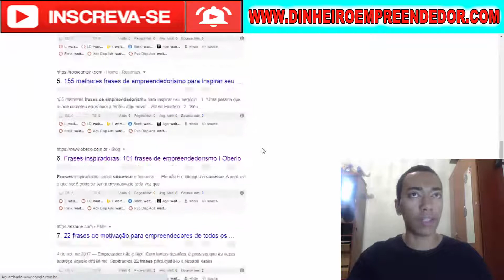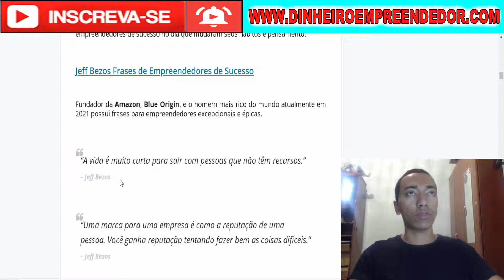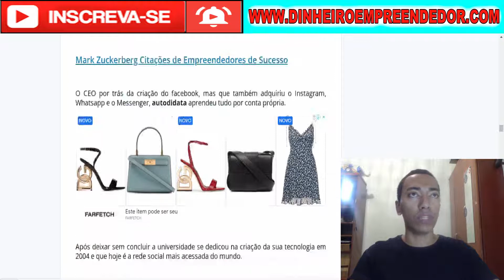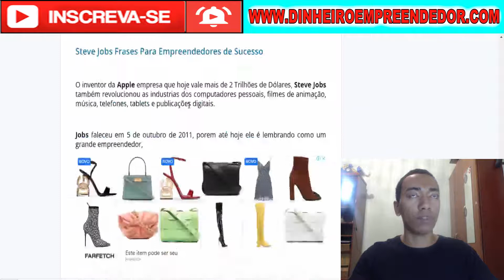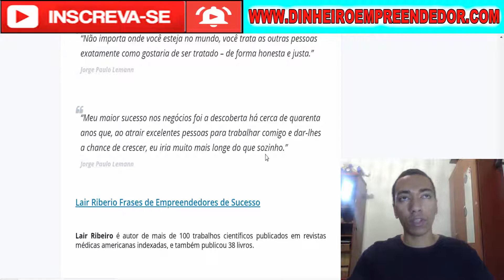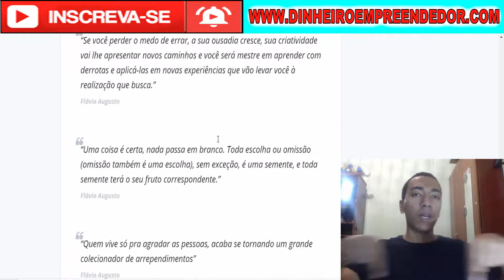Frases de Empreendedores de Sucesso em 2021 Atual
VÍDEO ANTERIOR:
Melhores Ferramentas de Email Marketing

★DESCRIÇÃO:

Jeff Bezos Frases de Empreendedores de Sucesso

“A vida é muito curta para sair com pessoas que não têm recursos.”
– Jeff Bezos

“Uma marca para uma empresa é como a reputação de uma pessoa. Você ganha reputação tentando fazer bem as coisas difíceis.”
– Jeff Bezos

“O que precisamos fazer é sempre olhar para o futuro; quando o mundo muda ao seu redor e quando muda contra você – o que costumava ser um vento de cauda agora é um vento contrário – você tem que se inclinar para isso e descobrir o que fazer porque reclamar não é uma estratégia.”
– Jeff Bezos

Elon Musk Frases de Empreendedores

“Quando algo é importante o suficiente, você o faz mesmo que as probabilidades não estejam a seu favor.”
– Elon Musk

“Deve haver razões para você se levantar de manhã e querer viver. Porque você quer viver Qual é o ponto? o quê te inspira? O que você ama no futuro? Se o futuro não inclui estar lá fora entre as estrelas e ser uma espécie multiplanetária, acho isso incrivelmente deprimente.”
– Elon Musk

“O fracasso é uma opção aqui. Se as coisas não estão falhando, você não está inovando o suficiente.”
– Elon Musk

Bill Gates Frases de Empreendedores de Sucesso

“Não se compare com ninguém neste mundo … se você fizer isso, você está se insultando.”
– Bill Gates

“Seus clientes mais insatisfeitos são sua maior fonte de aprendizado.”
– Bill Gates

“A televisão não é a vida real. Na vida real, as pessoas realmente precisam sair da cafeteria e ir trabalhar.”
– Bill Gates

“O sucesso é um professor ruim. Ele seduz pessoas inteligentes a pensar que não podem perder.”
– Bill Gates

Mark Zuckerberg Citações de Empreendedores de Sucesso

“O maior risco é não correr nenhum risco.”
– Mark Zuckerberg

“Em um mundo que está mudando muito rapidamente, a única estratégia com garantia de fracasso é não correr riscos.”
– Mark Zuckerberg

“O Hacker Way é uma abordagem de construção que envolve melhoria contínua e iteração. Os hackers acreditam que algo sempre pode ser melhor e que nada está completo.”
– Mark Zuckerberg

Jack Ma Citações de Empreendedores

“Eu até fui para o KFC quando estava na minha cidade. Vinte e quatro pessoas aceitaram o trabalho. Vinte e três foram aceitos. Eu era o único cara …”.
– Jack Ma

“Se você é pobre aos 35 anos, você merece.”
– Jack Ma

“Se você nunca tentou, como saberá se há alguma chance?”
– Jack Ma

“As oportunidades estão no lugar onde estão as reclamações.”
– Jack Ma

“Nunca nos falta dinheiro. Faltam pessoas com sonhos, que podem morrer por esses sonhos.”
– Jack Ma